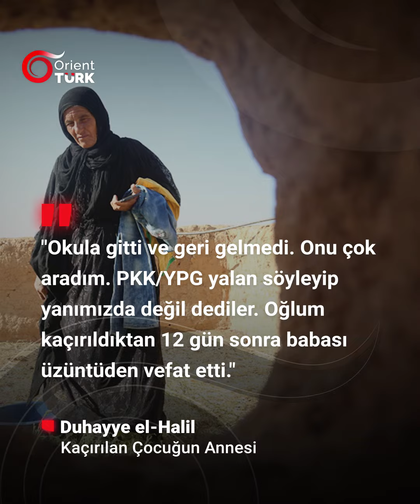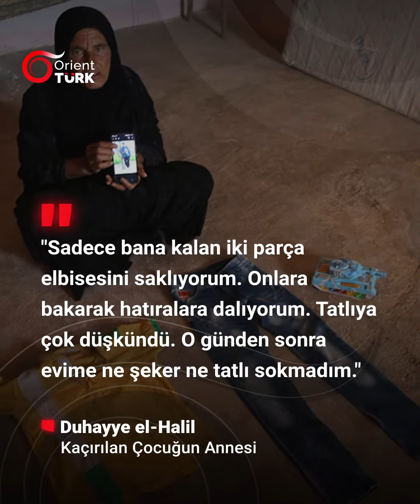"Oğlum kaçırıldıktan 12 gün sonra babası üzüntüden vefat etti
Suriye'nin kuzeydoğusundaki Rakka iline bağlı Tel Abyad ilçesinde, terör örgütü PKK/YPG tarafından 6 yıl önce çocuğu kaçırılan annesi Duhayye el-Halil, evladına kavuşmak istiyor